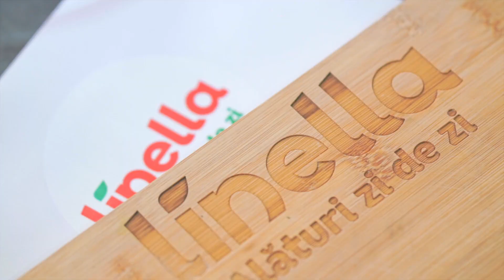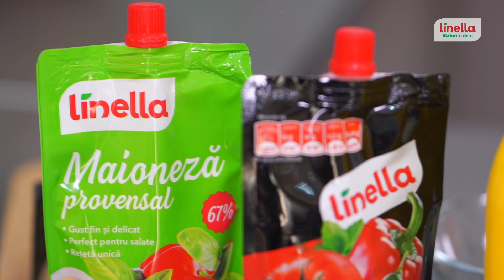NEBUNIEÎNBUCĂTĂRIE​​ cu Emilian Crețu • Nebun de Gustos | Anatolie Melnic Ep.2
O nouă provocare marca NEBUNIEÎNBUCĂTĂRIE pentru Emilian Crețu și invitatul său – prezentatorul Anatol Melnic. Astăzi il redescoperim pe Anatol dincolo de evenimente și radio, direct din bucătărie.
Află cine gătește în familie, despre dietă, dar și despre rolul lui de tată.

Urmărește chiar acum episodul  și descoperă cum s-au descurcat și ce bunătăți au pregătit și nu uita să distribui și prietenilor tăi.

Rețeta din acest episod o găsiți mai jos 👇
BURGER

INGREDIENTE:

• Carne tocată mix porc-vită
• Frunze de salată
• 2 buc roșii
• 2 linguri maioneză LINELLA
• 2 linguri ketchup LINELLA
• 2 linguri muștar de masă LA MINUT
• 1 buc ceapă roșie
• Castraveți marinați BUN STRĂBUN
• 2 linguri ulei de măsline MYTHOLIO
• 2 buc chifle maxi burger cu susan DAN CAKE
• Cașcaval LINELLA

 MOD DE PREPARARE:
1. Se modelează din carnea tocată chiftele plate care să fie de dimensiunea chiflei. Pentru a evita îngroșarea chiftelei în timpul gătirii, se apasă cu degetul mare în mijlocul chiftelei pâna se formează o adâncitură.
2. Se condimentează chiftelele pe o parte cu sare și piper negru.
3. Se ung chiflele cu ulei de măsline, se rumenesc 3-4 minute pe tigaia grill.
4. Se pune chiftelele pe tigaia grill cu partea condimentată în jos, apoi condimentează și partea de sus cu sare și piper negru. Lasă chiftelele să se gătească 3-4 minute sau până se rumenesc frumos.
5. Între timp se pune în maioneză ketchupul picant și se amestecă totul împreună.
6. Se întorc chiftelele și se unge partea rumenită cu puțin muștar.
7. După 3 minute sau după ce s-a rumenit și partea cealaltă a chiftelei, se mai întorc odată și se ung cu puțin muștar, se acoperă cu câte o felie de cașcaval și se lasă până se topește cașcavalul.
8. Asamblarea burgerului: se unge partea de jos a chiflei cu puțin sos din maioneză și ketchup, se acoperă cu frunze de salată, iar deasupra se aranjează chifteaua din carne.
9. Peste chiftea se pune o felie sau două de roșii. Se unge partea de sus a chiflei cu puțin muștar și se acoperă cu ea burgerul.

Savurați cu plăcere!